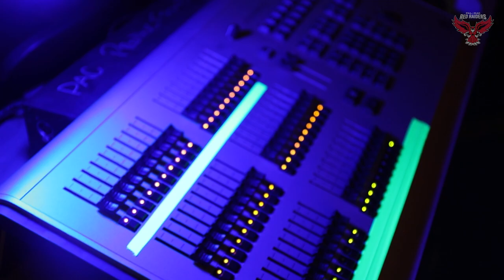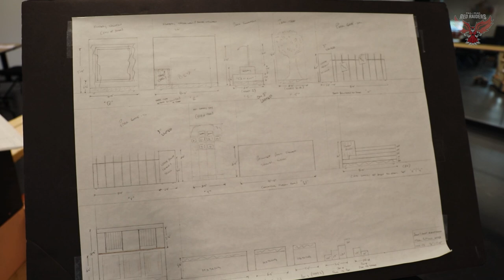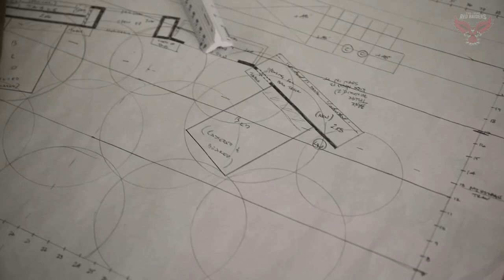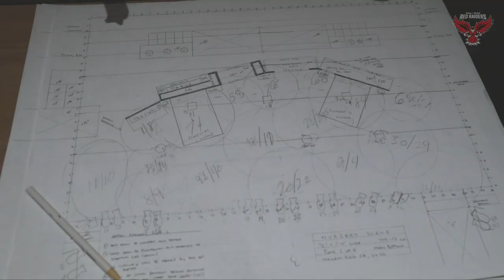Inside: The making of Mary Poppins the Musical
Take a look inside the Pal-Mac High School crew's work on the set for Mary Poppins the Musical.